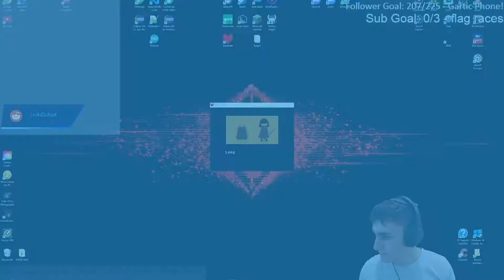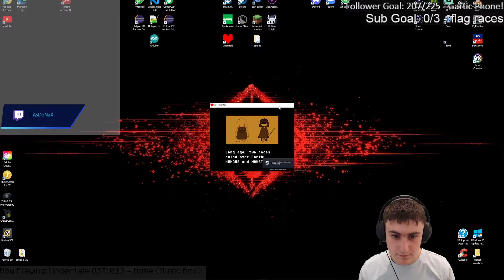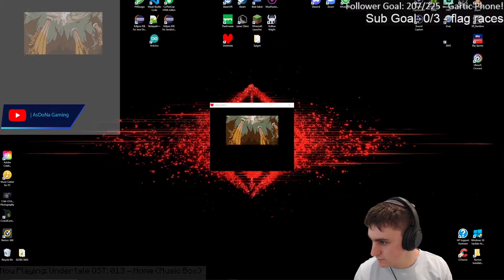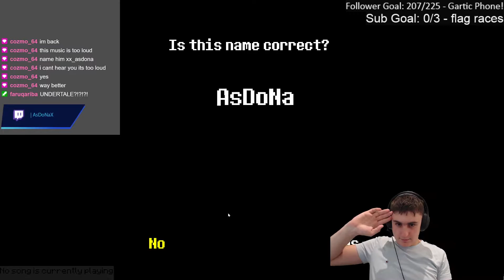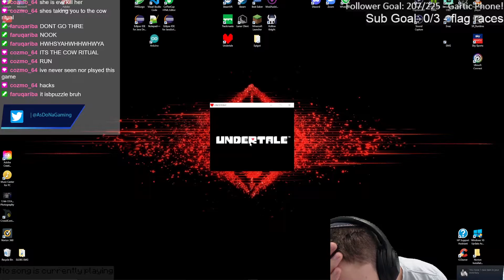PLAYING UNDERTALE FOR THE FIRST TIME! | Undertale UNCUT #1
I've never played undertale before and my emotions are such a mess right now.